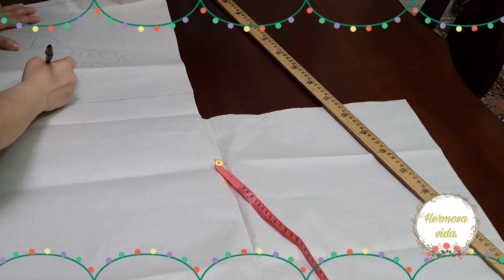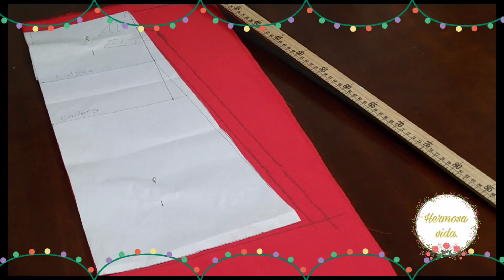Reseta capilar con semillas de aguacate + hacer ropa para mis sobrinos pequeños. (Vlog navideño)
Hola espero que estén teniendo un buen fin de semana.
Bueno esta ves les traemos un Vlog un tanto variado . Esperamos les guste y se entretengan viéndolo. 😉